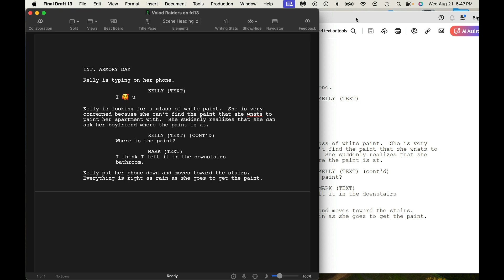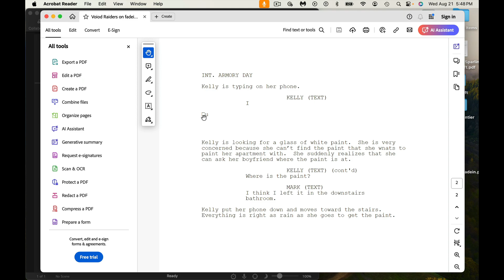Final Draft to Fade In pdfs, you need to know this!!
I had a question about whether you can upload a PDF from Final Draft to Fade In.  It seemed straight forward until this happened.
Links to help out the channel and get discounts on software.

My equipment:
Blue Yeti Microphone:

Sony FDRAX53 Camcorder:

I have partnered with SoCreate if you enter my code SCREENWRITINGSCRIBE at checkout, they will take 20 dollars off your annual professional plan...just note that code is only good for the annual professional plan.